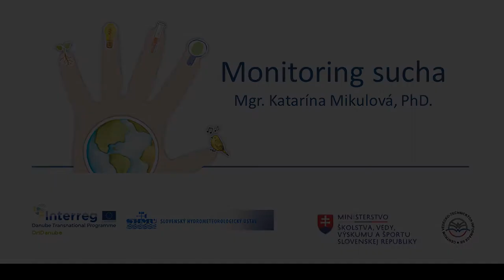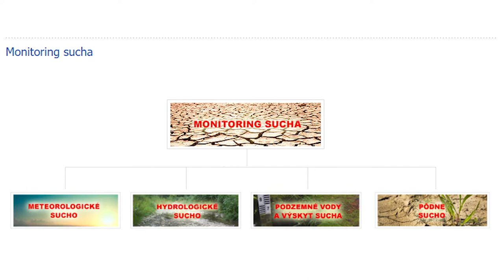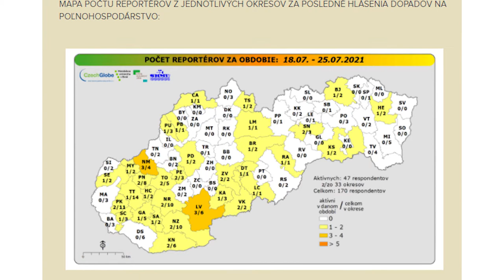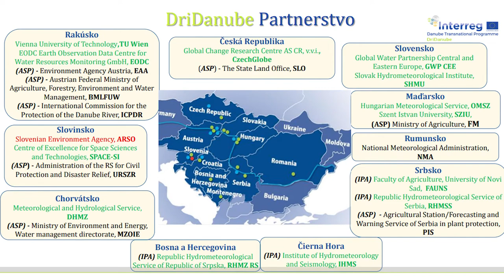Začnime si s občianskou vedou - Monitoring sucha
Monitoring sucha (Mgr. Katarína Mikulová, PhD.), Slovenský hydro-meteorologický ústav - pomocou siete dobrovoľných reportérov z oblasti poľnohospodárstva a lesníctva monitorujú sucho (deficit pôdnej vlahy) na území Slovenska.